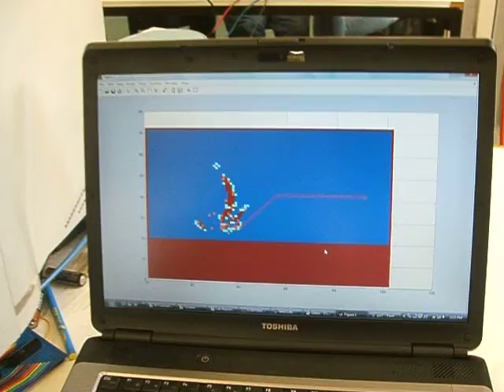Robot Design MTRN3100 UNSW 2008